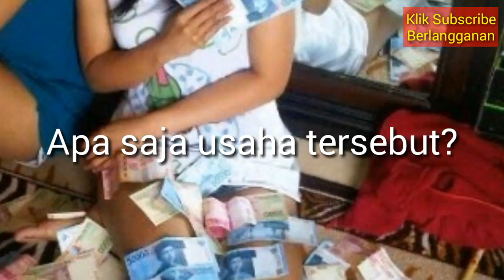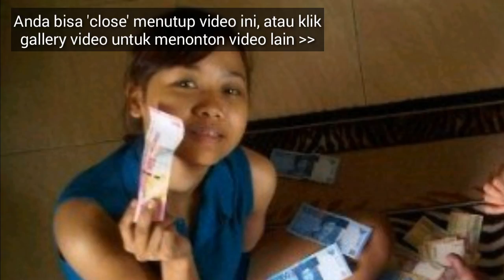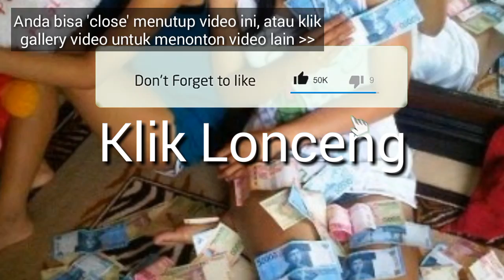HEBOH! 6 BISNIS INI DIRAMAL TAK AKAN PERNAH BANGKRUT!